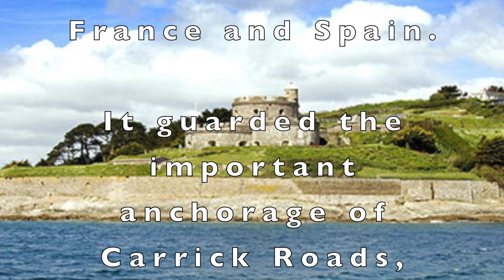Quest West Part 2 (Ant & Cid sailing)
Please visit these sites and make comments and / or suggestions below. Safe Sailing!!